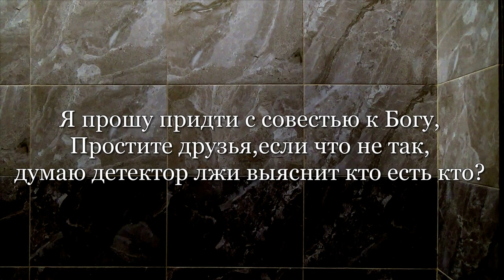Правда или ложь ? - Алексей Доктор Леший - бард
Просим обратить на эту песню внимание,дело в том что в этой песне поётся про ложь,а в сущности про одну особу. Не будем разглашать её имя,так как в этой песне поймёте про кого. Нас многое время водили за нос и была сплошная ложь,которая исходила от некой особы,а кто она поймёте. К сожалению нет её у нас фото и видео,мы только располагаем свои версии и разговорами в интернете об этой особе. Спасибо всем за внимание и понимание,с уважением канал Алексея Доктора Лешего!